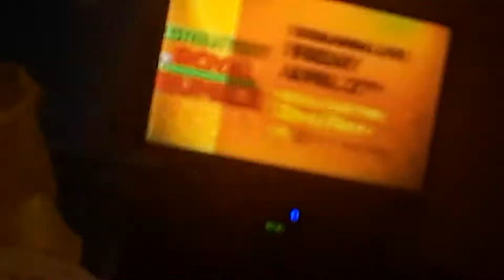Greatest Royal Rumble Official Promo: Friday April 27